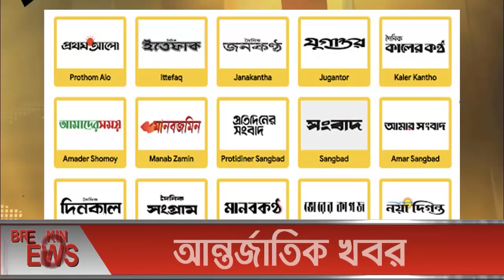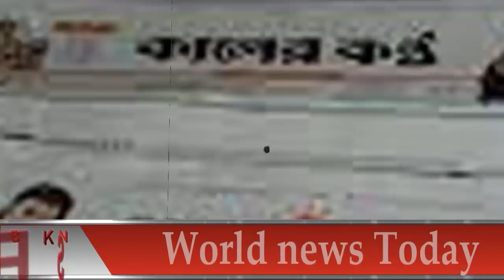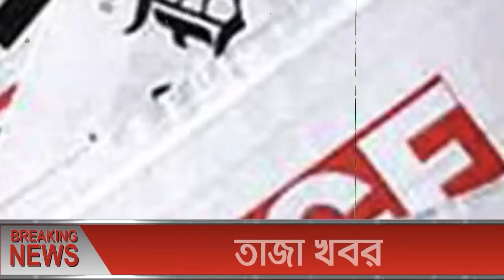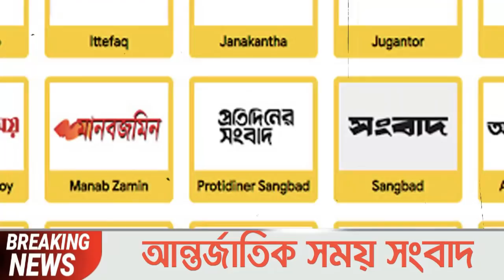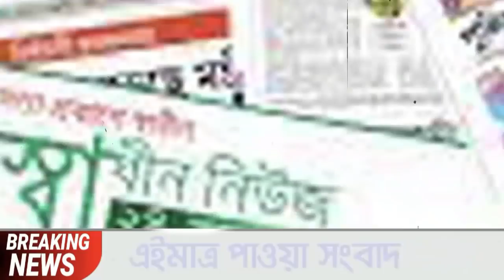আন্তর্জাতিক সংবাদ | i-Desk 07 Dec'21 বিশ্ব সংবাদ আন্তর্জাতিক খবর BBC bangla news antorjatik sambad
আন্তর্জাতিক সংবাদ | i-Desk 07 Dec'21 বিশ্ব সংবাদ আন্তর্জাতিক খবর BBC bangla news antorjatik sambad বিশ্ব সংবাদ  আপডেট খবর  বিশ্ব সংবাদ  international news today bangla bbc তালেবান আফগান ইসরাইল ফিলিস্তিন ভারত পাকিস্তান মার্কিন ইরান তুরস্ক
আন্তর্জাতিক সংবাদ আন্তর্জাতিকসংবাদ আন্তর্জাতিকখবর banglanews আন্তর্জাতিক_সংবাদ আন্তর্জাতিক_খবর আন্তর্জাতিক সংবাদ